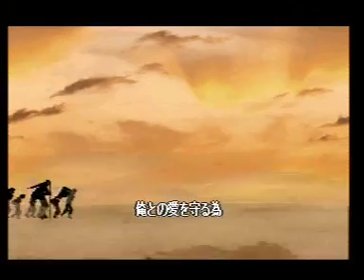Playstation - Hokuto no Ken intro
Intro of the best Kenshiro game ever made.